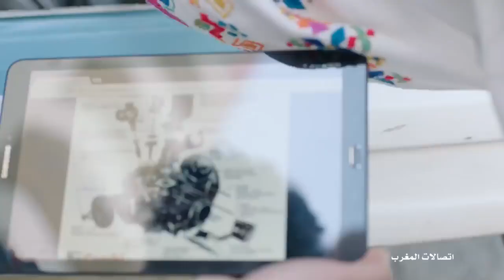Maroc télécom - اتصالات المغرب Ramadan 2019 Ya zina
Maroc télécom a lancé un 2éme spot pendant la 2éme quinzaine du ramadan 2019